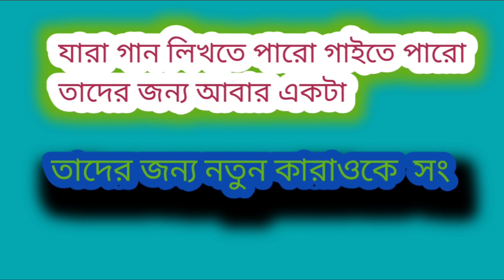যারা গান লিখতে পারো গাইতে পারো তাদের জন্য| Karaoke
SAREGAMA SB MUSIC      YOUTUBE  CHANEL NEW SONG NEW VIDEO